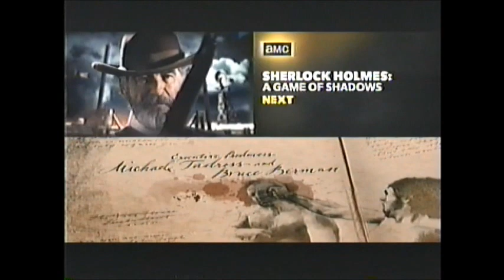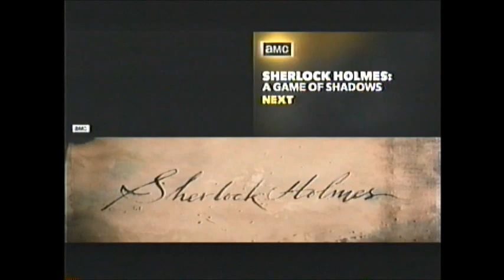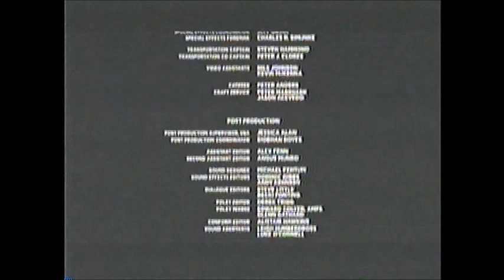Sherlock Holmes (2009) End Credits (AMC 2017)